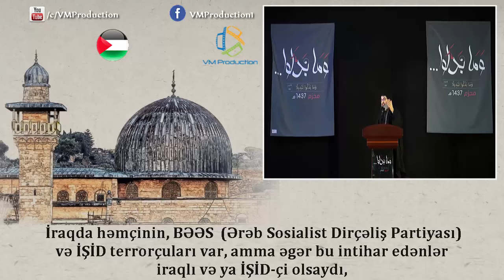Fələstin məsələsi niyə mühümdür? - Seyid Haşim əl-Heydəri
Fələstin və Qüds, İmam Mehdinin (əf) müqəddəs inqilabının son zəfərinin elan edəcəyi yerdir.